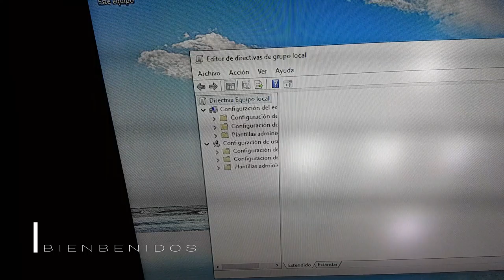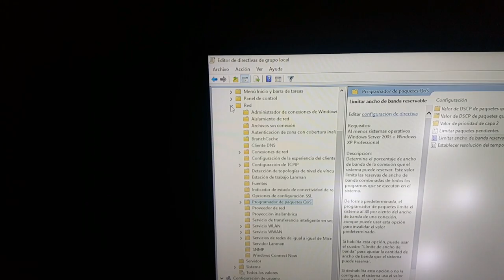HAS LA PRUEBA DE VELOCIDAD EN ESTE LINK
COMO QUITARLE EL 80% DE INTERNET QUE TE ROBA WINDOWS 10 PARA QUE SUS ACTUALIZACIONES DESCARGUEN MAS RÁPIDO DESPUÉS DE QUITARLE ESE 80% NUESTRO INTERNET SERA MAS RÁPIDO  PRESIONAR TECLA WINDOWS + R TE SALDRÁ EL RECUADRO DE EJECUTAR LUEGO ESCRIBIR GPEDIT. MSC .